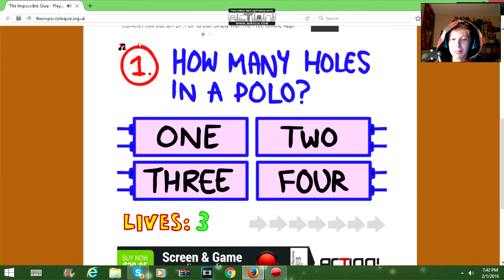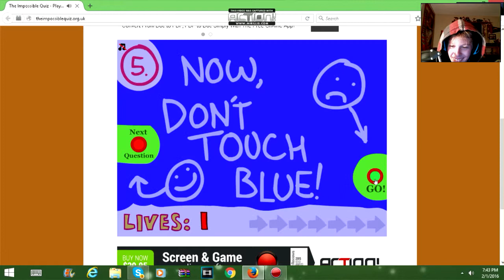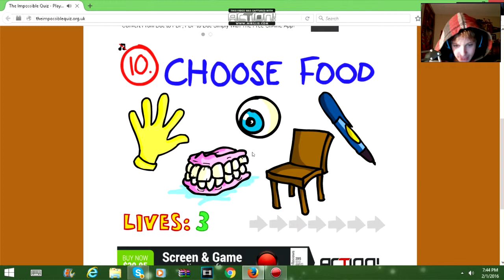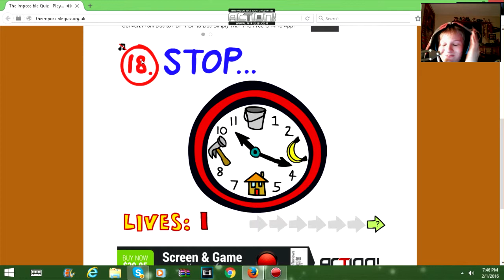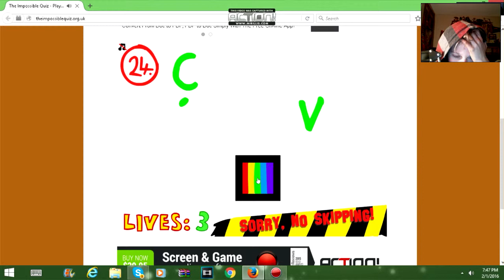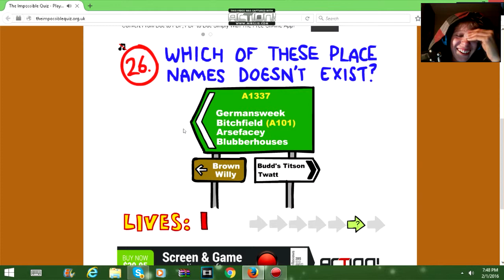Impossible Quiz Random WTF Moments! Part 1 I See Myself 4 the first time